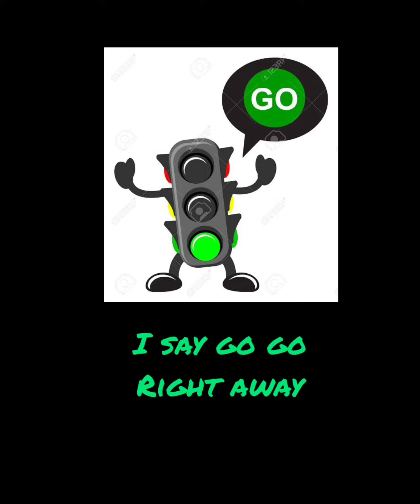Petals। Red light, red light। Traffic lights poem।Nursery rhymes, @Every think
This poem is about traffic lights. Children will come to know about the traffic lights after watching this video.